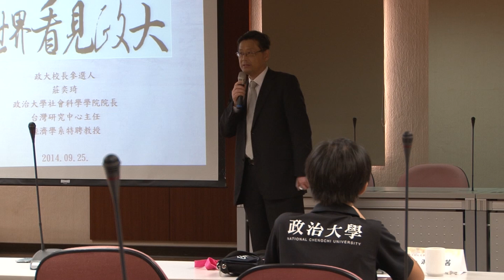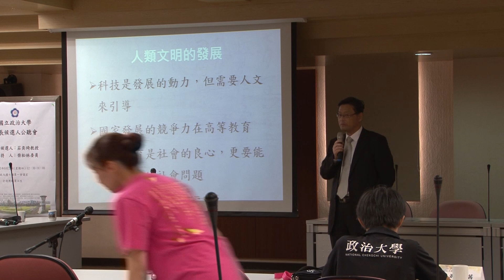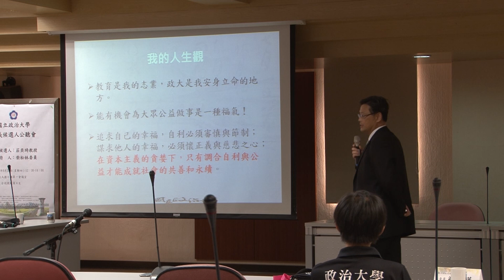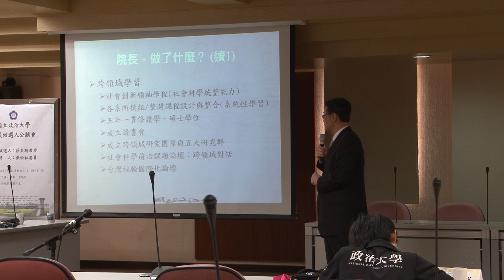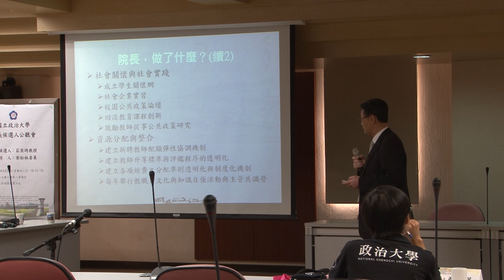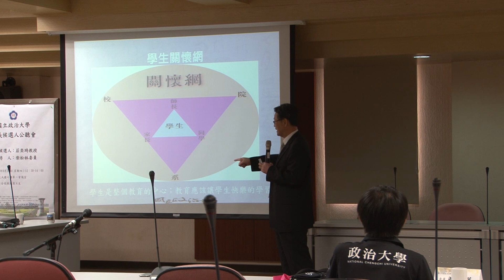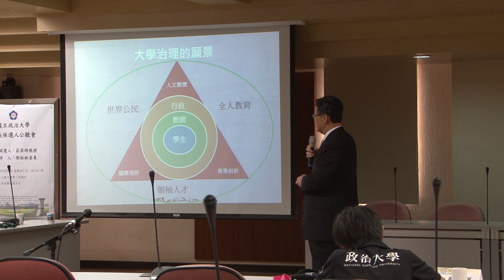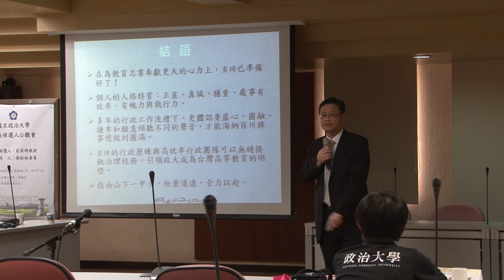校長候選人公聽會-莊奕琦教授